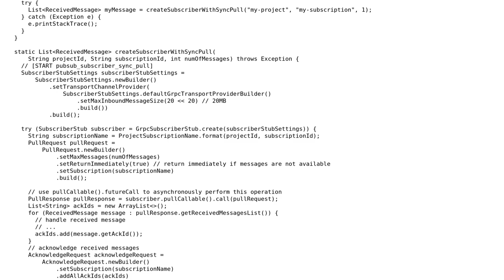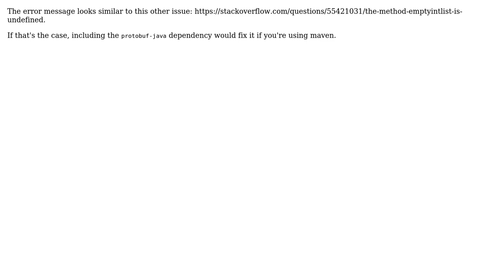Error when trying to perform a synchronous pull on Google pubsub in Java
With thanks & praise to God, and with thanks to the many people who have made this project possible! | Content (except music & images) licensed under CC BY-SA | Music | Images & others | With thanks to user Richard Berger user Alex Hong and the Stack Exchange Network Trademarks are property of their respective owners. You are responsible for your own actions.